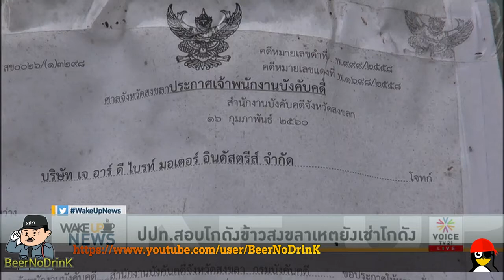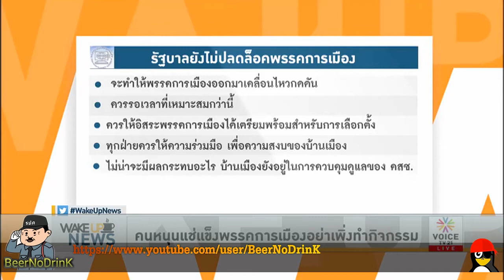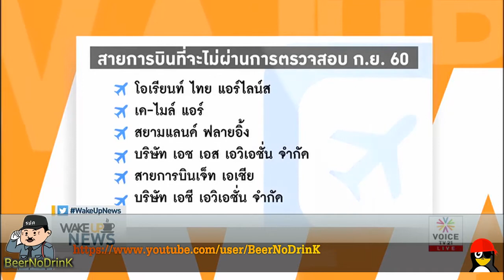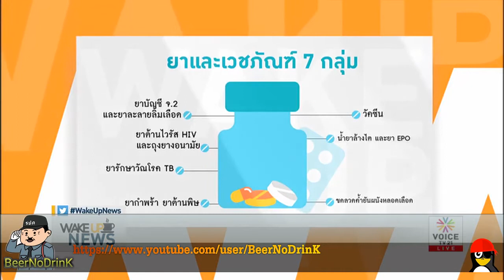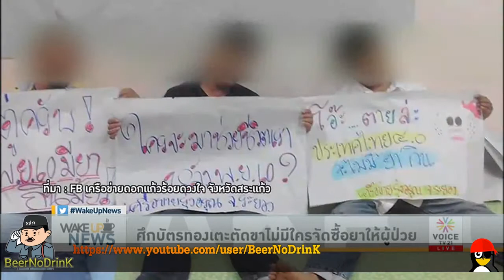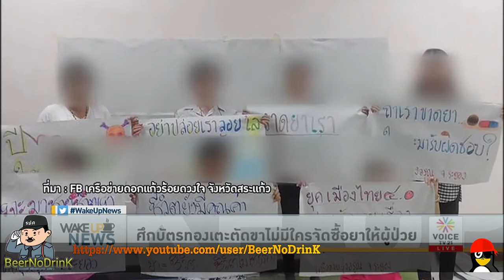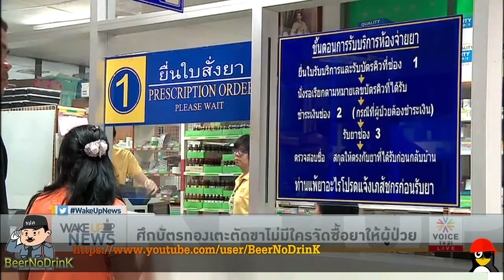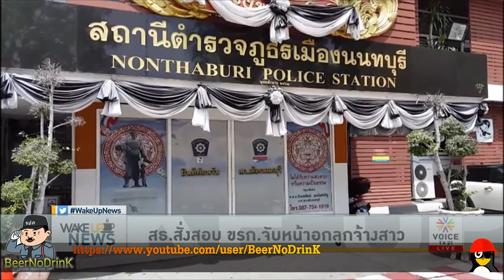Wake up News 'สตง. ผลัก สปสช. สู่สุญญากาศทางการแพทย์'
สตง. ผลัก สปสช. สู่สุญญากาศทางการแพทย์ :
รายการ Wake Up News ประจำวันที่ 14 สิงหาคม 2560 Voice TV

สตง. ระบุว่า สปสช. ไม่มีอำนาจจัดซื้อยาและเวชภัณฑ์ 7 กลุ่มดังกล่าว อย่างไรก็ตาม ครม. ได้มีมติให้ สปสช. ดำเนินการจัดซื้อยารวมระดับประเทศได้ต่อ แต่ในปีนี้ เวลาผ่านมากว่าครึ่งปี สปสช. ยังไม่สามารถดำเนินการจัดหาซื้อยารวมได้อย่างเดิม เนื่องจากกระทรวงสาธารณสุขไม่ยอมแก้ไขกฎหมายให้ สปสช. ดำเนินการจัดซื้อยารวมได้ สปสช. จึงยังไม่สามารถดำเนินการขออนุมัติให้จัดซื้อได้